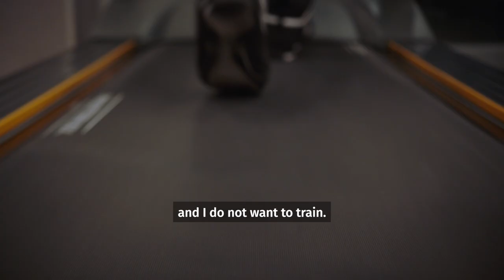Rise and Grind S1E2: Michael Venom Page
Love him or hate him, there's no denying Michael "Venom" Page (aka MVP) is a unique force of nature in MMA. Hear MVP's origin story told by coaches, journalists, family members, and the man himself.